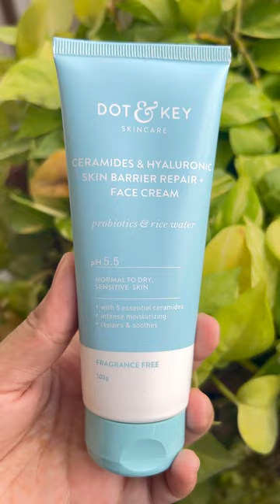Best ceramide moisturisers to repair skin barrier